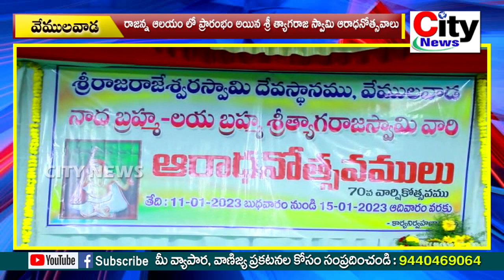రాజన్న ఆలయం లో ప్రారంభం అయిన శ్రీ త్యాగరాజ స్వామి ఆరాధనోత్సవాలు|| city news,vemulawada